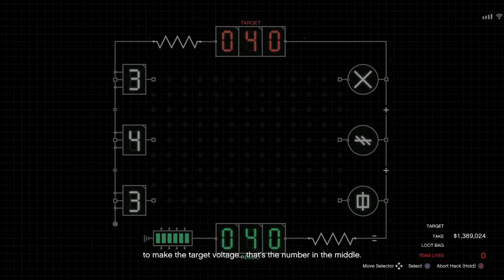GTA 5 Cayo Perico solo stealth 1.6 million